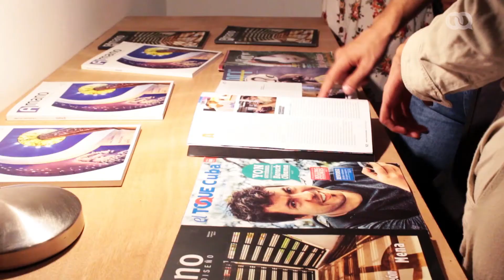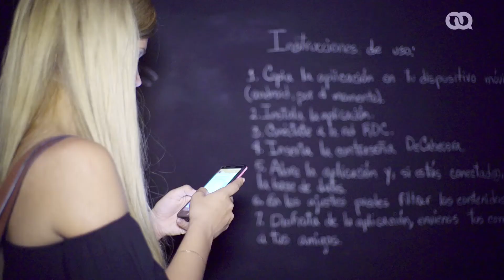Magazines del Paquete Semanal en una sola app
Una aplicación para móviles contiene todos los artículos de las revistas que circulan en el Paquete Semanal. Organizados por temas, los textos viven fuera de cada publicación y le facilita la búsqueda a los lectores.